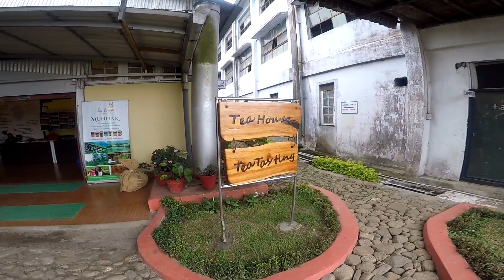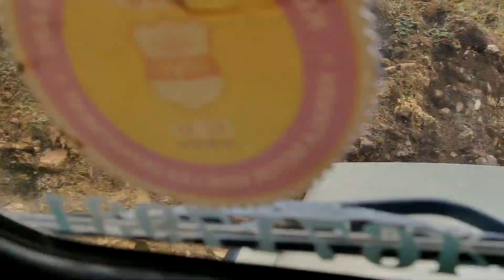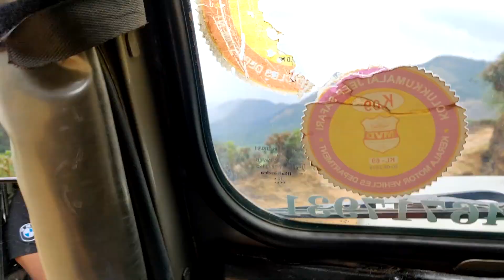World's highest Tea Estate in Munnar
Kolukkumalai Tea Estate in Munnar is the Highest Tea Estate in the World.

We explored Munnar on our second day, Yes Kerala is Gods own Country.

Happy Eid to everyone